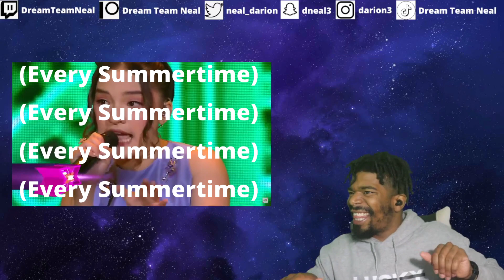(DTN Reacts) MAYSHA - EVERY SUMMERTIME (NIKI) - X Factor Indonesia 2021